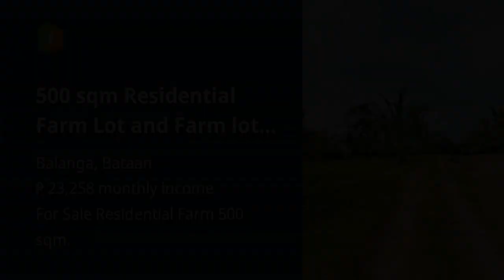500 sqm Residential Farm Lot and Farm lot for Sale in Balanga Bataan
500 sqm Residential Farm Lot and Farm lot for Sale in Balanga Bataan
Price: ₱ 1,500,000